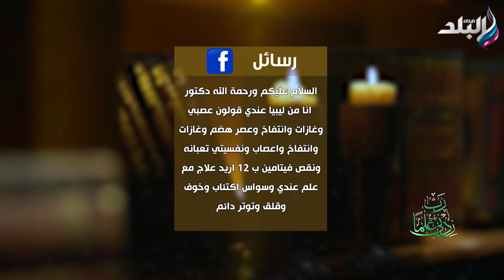مرض نفسي .. الدكتور حسام موافي يوضح أسباب القولون العصبي وأعراضه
جزء من حلقة اليوم 7 مايو 2024 من برنامج ربي زدني علما للدكتور حسام موافي وفيها نصيحة غالية من حسام موافي للطلبة ويرد على رسائل المشاهدين وشرح متى يكون النسيان مرض خطير؟ و ما هي أسباب القولون العصبي وأعراضه؟ هل تغيير الصمام الأورطي آمن عند المسنين؟ و  يكشف فيها ايضاً عن سبب خطير وراء النسيان.